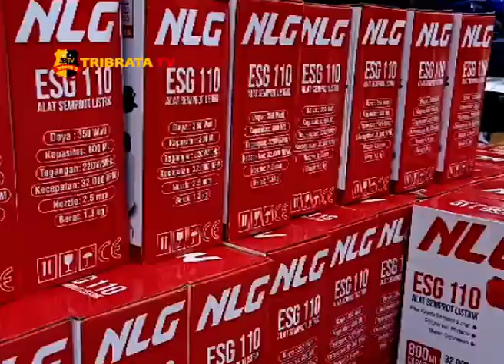PERANGI PANDEMI COVID 19 PEMERINTAH MAJALENGKA KERAHKAN TIM GERAK CEPAT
PROGRAM 100 HARI KERJA BUPATI MAJALENGKA PUSKESMAS NGANJANG KA IMAH KEMBALI DIGELIATKAN DALAM PENANGANAN PANDEMI COVID-19 YANG SEDANG MEWABAH INI.
MESKI TIDAK TERMASUK ZONA MERAH PENYEBARAN COVID-19 KABUPATEN MAJALENGKA TIDAK INGIN KECOLONGAN ADA WARGANYA YANG TERINFEKSI COVID-19.